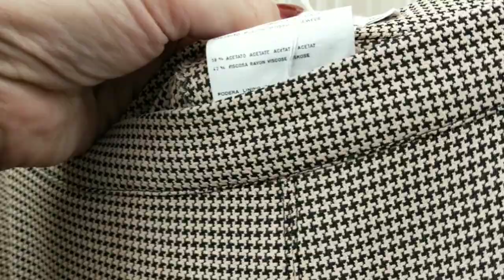Nuovi arrivi al baule della Veronica boutique !!!